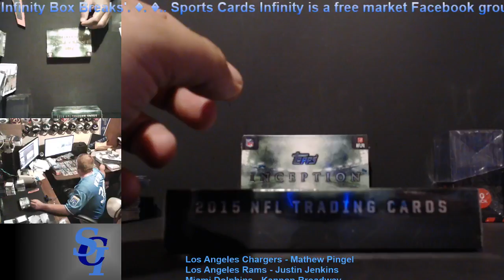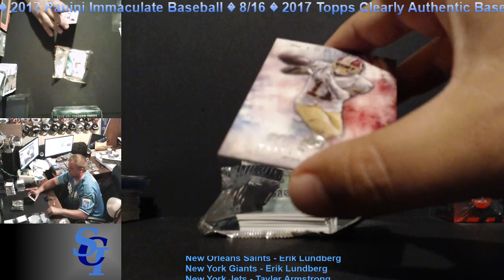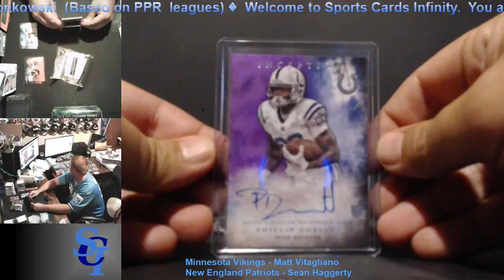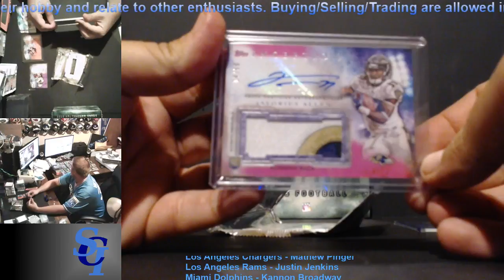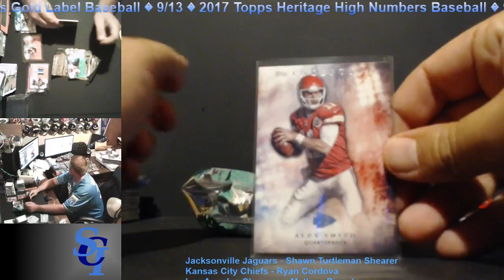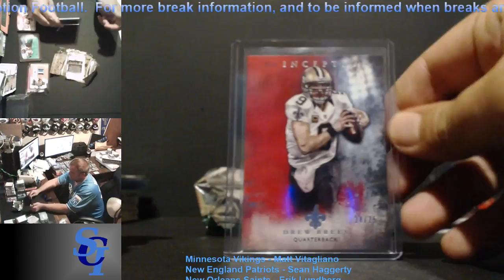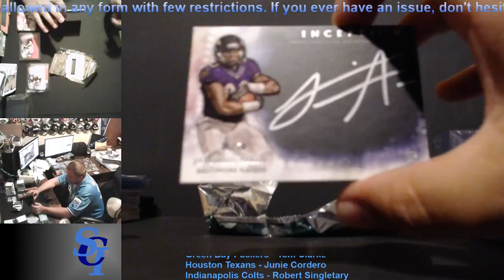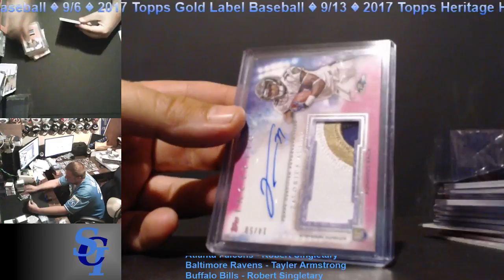Football Box Break #608 - 2 Boxes of 2015 Topps Inception Football